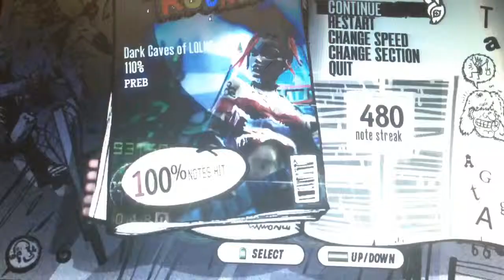WTF Sweeps 110% Speed